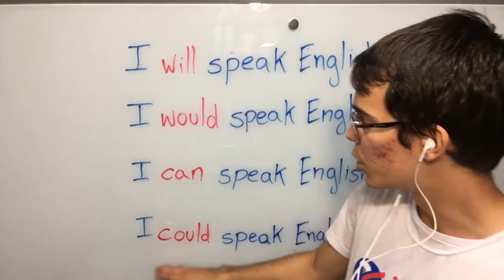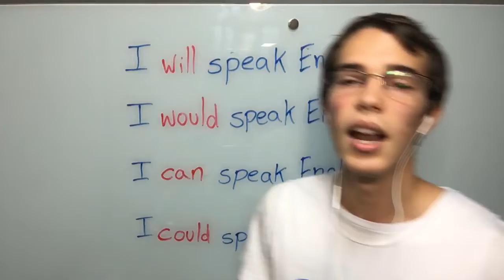MODAL VERBS, SABE COMO USAR? | DESAFIO 134/365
Você sabe usar os MODAL VERBS? Assista esse vídeo e aprenda de uma vez por todas.